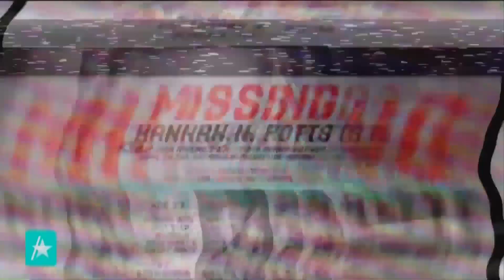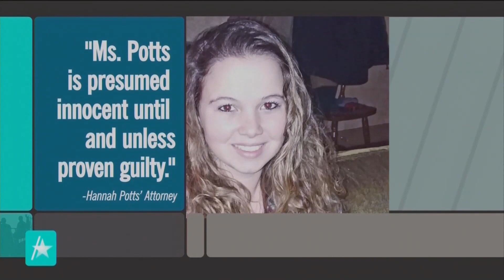Hannah Potts' Sister Reacts To Alleged Kidnapping Hoax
Unable to sleep one night, 23-year-old Hannah Potts reportedly told her mother she was going to the barn to take pictures of animals. The next morning, Hannah's mother saw her car keys were still at home, but Hannah was not. Then, her family got a call about a disturbing recording Hannah posted on Facebook, alleging that she was being kidnapped. Local police called in the FBI to help, but there was allegedly no kidnapping: Hannah was at a friend's home. Hannah and the two friends she was with were arrested and all charged with false informing and have all pleaded not guilty. Access Hollywood's Sibley Scoles talked to Hannah's sister, Brittany Schonaman, about what her family went through.